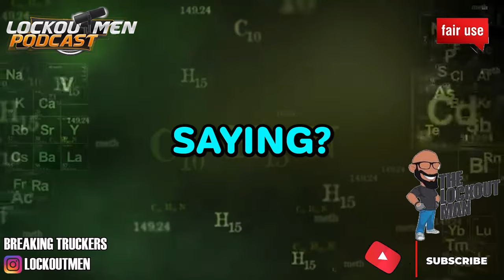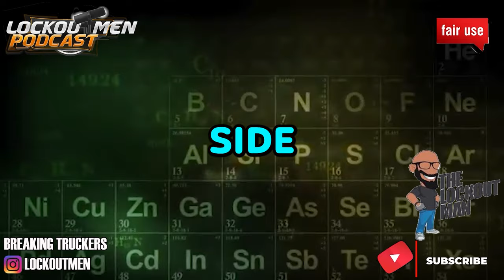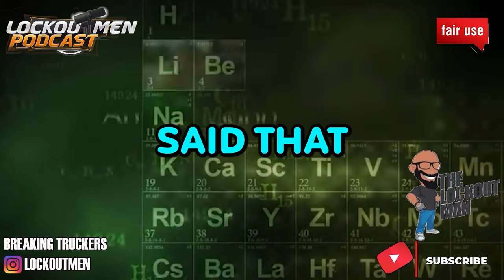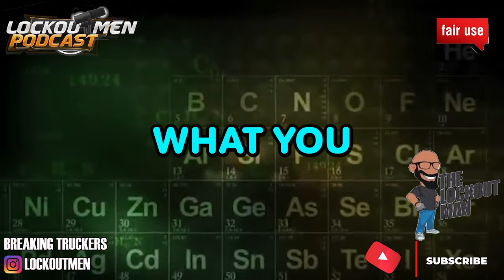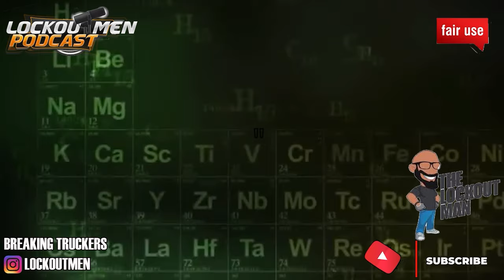Trucking COMPANIES Texting DRIVERS While DRIVING | The Lockoutmen Podcast 🎙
In Today’s Episode: Trucking COMPANIES Texting DRIVERS While DRIVING